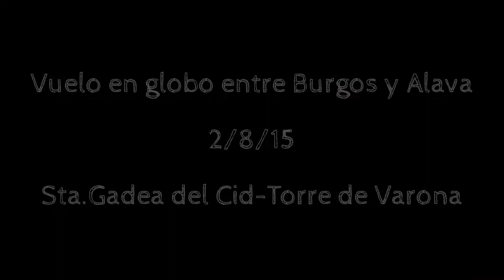En globo,espacios naturales & historicos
2/8/2015 Sobrevolando tierras de frontera,presente natural pasado histórico.
Sta Gadea del Cid (Burgos) / Torre de Varona (Alava)